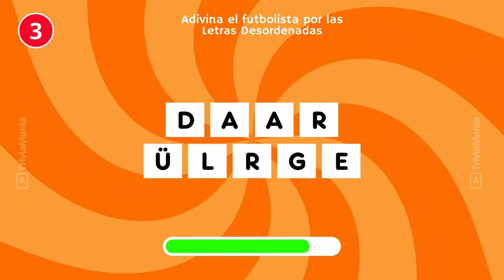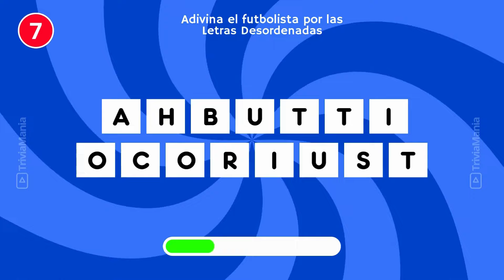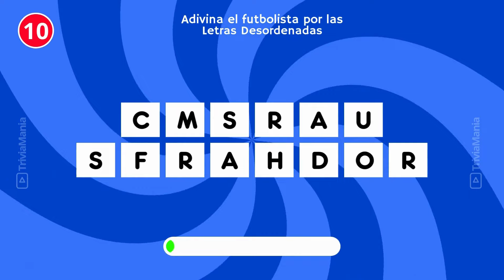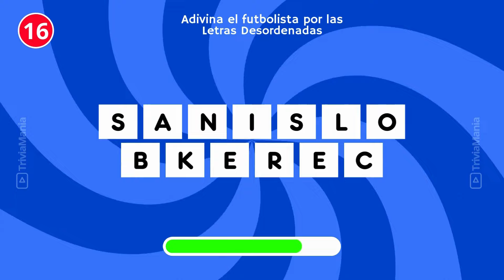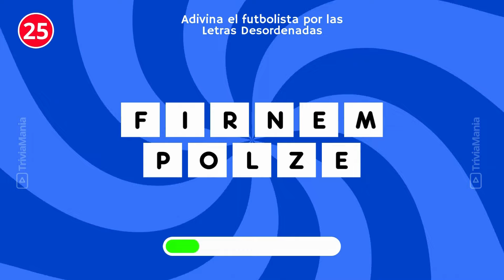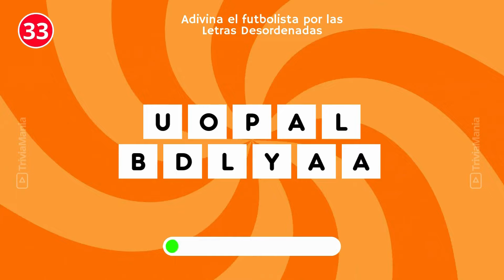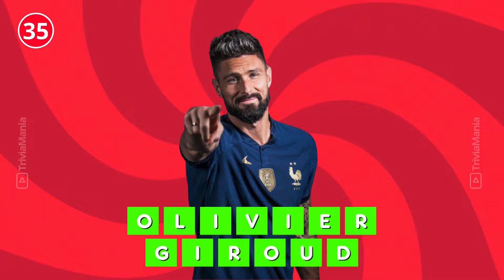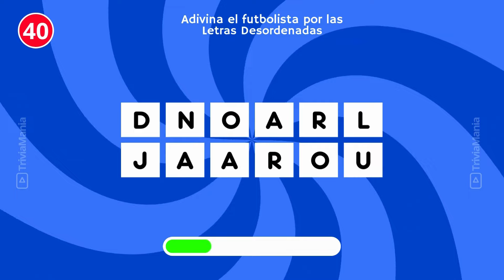Adivina el Futbolista ⚽🧔🏻‍♂️🤔 Nivel Fácil - Ordena las letras | TriviaMania 🧠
¿Eres un verdadero fanático del fútbol? ¡Pon a prueba tu conocimiento en este divertido reto donde tendrás que adivinar el nombre del futbolista con las letras desordenadas! Desde las estrellas actuales hasta los jugadores legendarios, ¿puedes descubrir quién es cada futbolista antes que nadie? ¡Este es el desafío perfecto para quienes aman el fútbol y los rompecabezas! ¡Comparte con tus amigos y veamos quién es el verdadero experto en jugadores de fútbol!

Adivina el Futbolista ⚽🤔Nivel Difícil - Ordena las letras | TriviaMania 🧠